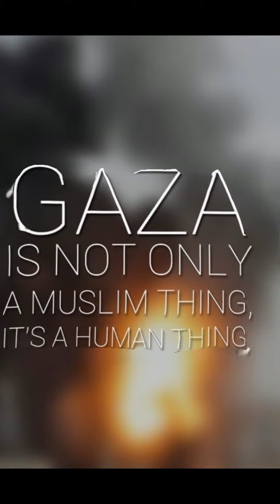Sarkas Receh part 3